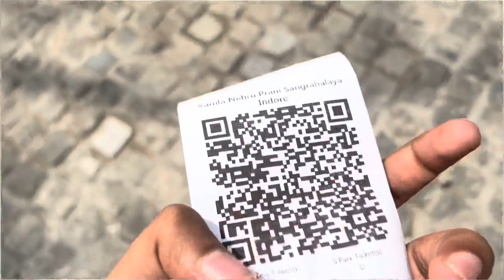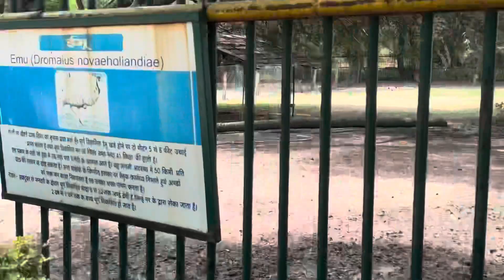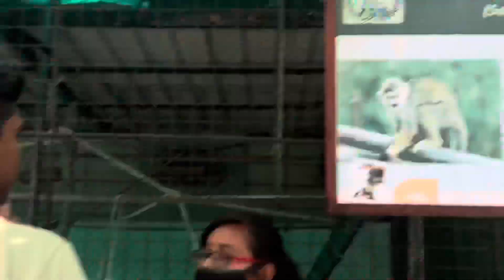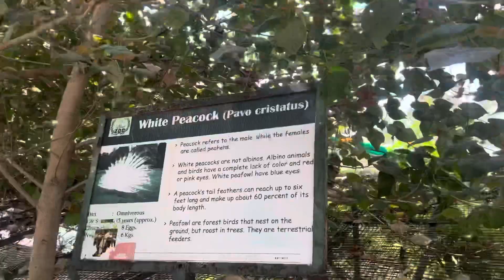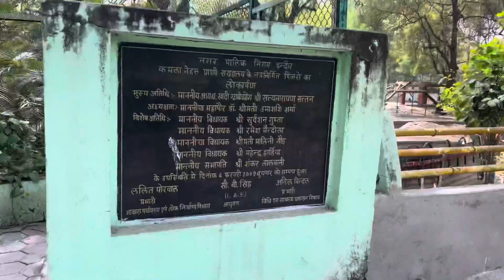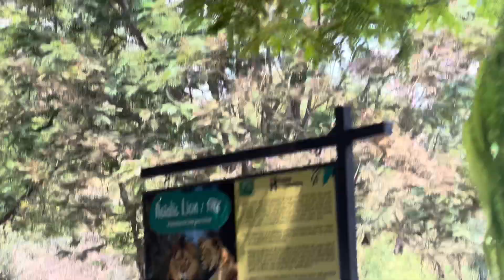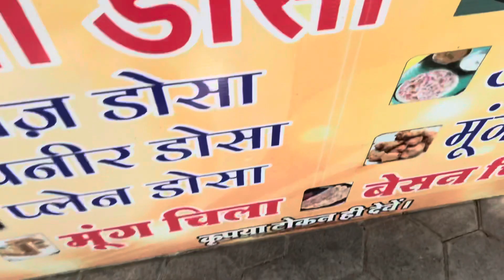Indore's Zoo | इंदौर का चिडियाघर | Kamla Nehru Prani Sangrahalaya | zoovlog Zoo animals #13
In This Video I show You Indore's Zoo. And My Full Day Vlog Hope You Like It This Video And Enjoy This Vlog. Im Visit Here Third Time But Today Im Recorded It, And Upload On YouTube So You Can Also Watch This Zoo Through My Video❤️.

Some More Information About This Zoo👇👇 You Can Read It.

At a distance of 2.5 km from Indore Junction, Kamla Nehru Prani Sangrahalaya is a zoological garden situated near Central Museum in Indore, Madhya Pradesh. Popularly known as Indore Zoo, it is one of the largest and oldest zoological gardens in Madhya Pradesh, and among the must-visit Indore tourist places.

Kamla Nehru Prani Sangrahlaya is one of the recognized zoos under the Central Zoo Authority and is maintained by the Municipal Corporation, Indore. Indore zoo was established in 1974 at Navlakha area in only 17 acres of land, and in 1999 adjoining 32 acres land of Quadibag was acquired by the zoo. The present area of Indore zoo is 51.975 acres. Indore zoo is the only zoo to deploy online booking, animal-health app, and touchless entry system that is tightly integrated with e-Nagarpalika, making it the most advanced zoo in India.

00:00 Starting
00:43 Ticket Ghar
16:11 Cafe In Zoo
19:18 Shopping
21:55 Hotel Destroy By Govt.
22:57 Aunty's Cafe

#13 Indore Zoo Vlog 👇🏻

#12 Kakanmath Temple Vlog👇🏻

#11 Holi Celebration With Classmates Vlog👇🏻

#10 Making Daal Tikkar Vlog👇🏻

#9 Haldi Ceremony Vlog👇🏻

#8 Dance At Brother Wedding Vlog👇🏻

#7 Brother Wedding Shopping Vlog👇🏻

#6 A Day Trip From Indore To Mandu Vlog👇🏻

#5 We Surprised Our Teacher Vlog👇🏻

#4 Shri Krishna Janmashtami Vlog👇🏻

#3 64 Yogini Temple Mitawali Vlog👇🏻

#2 Ater Fort (Bhind) Vlog👇🏻

#1 School Life Vlog👇🏻